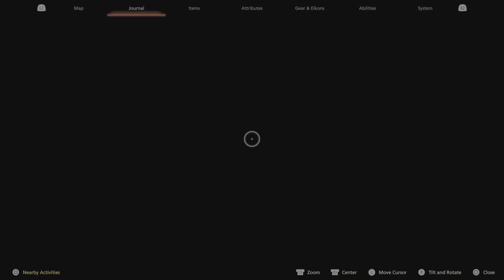FINAL FANTASY XVI_Let's Play - Part 60 - Okay time to grind a little first 😅